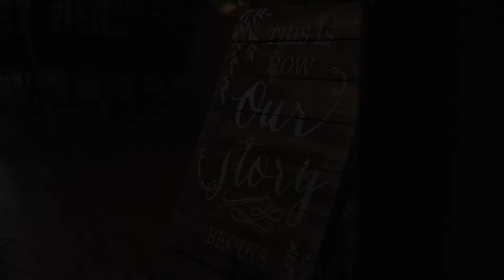Groom's lip quiver when she comes down the aisle. 😭 Wedding Film at Cannery Ballroom - Nashville